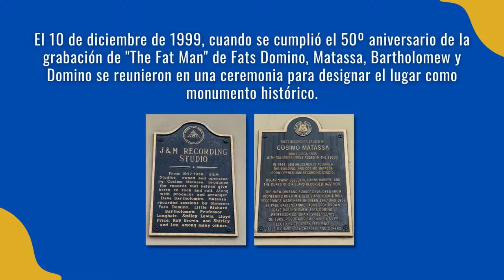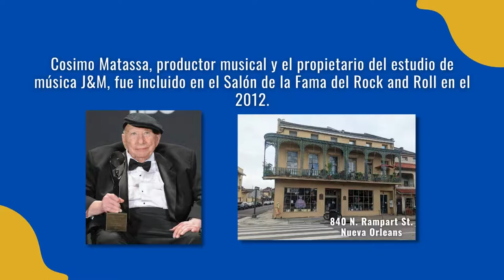Viva Nola - Landmark Moment (J&M Recording Studio)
Viva Nola takes you to the different historical landmarks throughout the city of New Orleans through short videos in English and in Spanish.
Explore and learn facts about our beautiful city of New Orleans, the history, music and more...